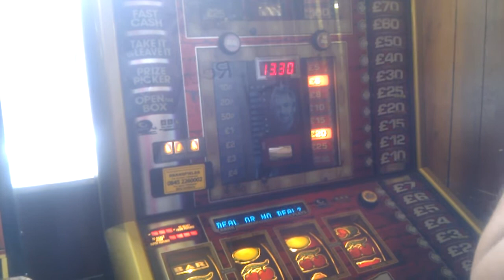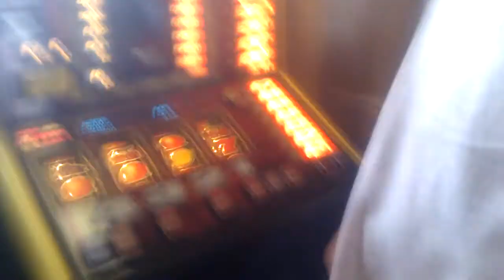Bell Fruit 5p / £100 Club Deal or No Deal CYBTB - £20 repeater